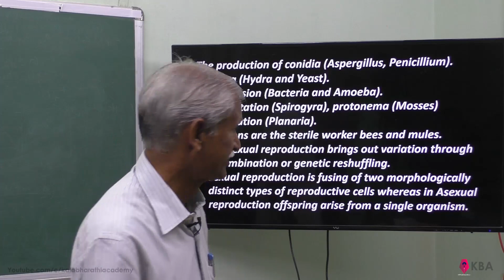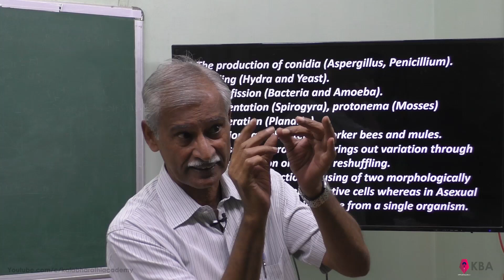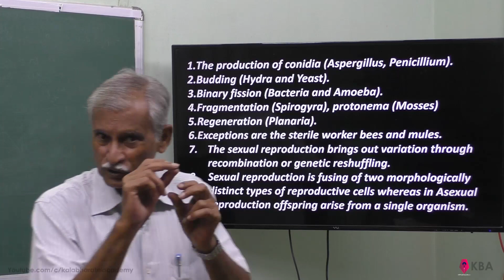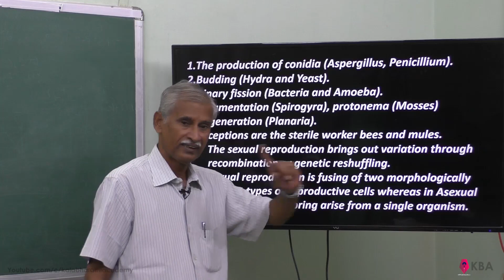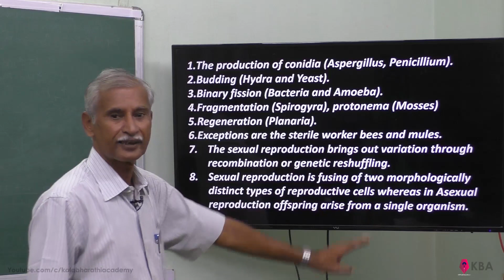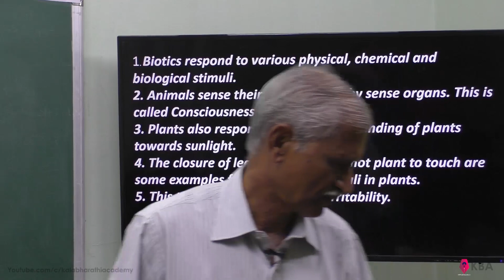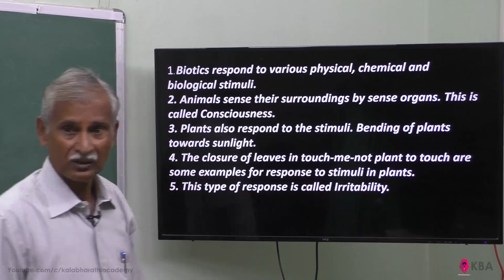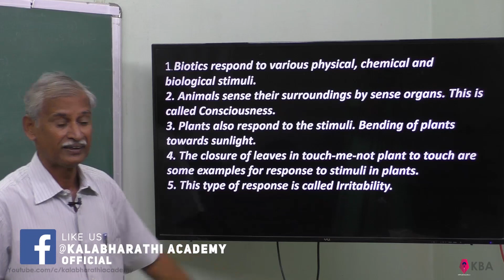2.Botany | The living world | Attributes of living organisms 1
Tnsert-Botany-Living world-Attributes of living organism-Conidia-budding-Fragmentation-Regeneration-Biotics-Stimuli